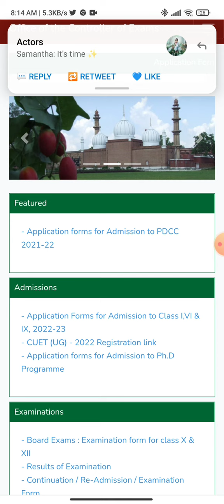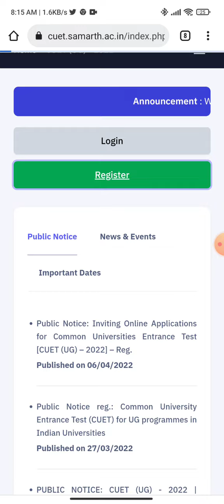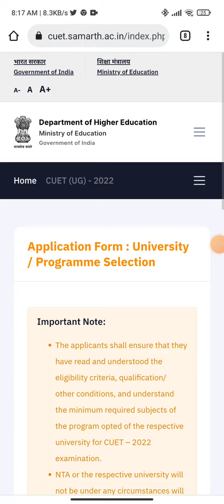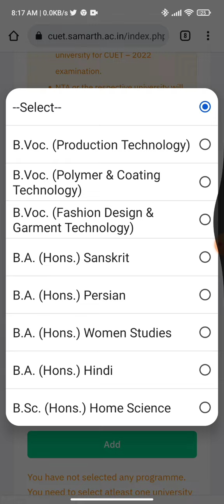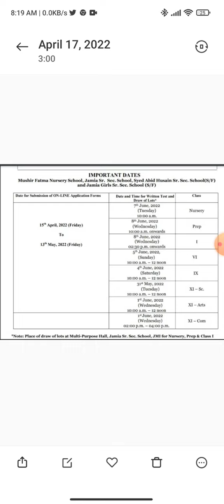AMU courses in cuet /jmi courses in cuet /amu, jmi application form out for 2022-23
amu has listed only 8 course

and jmi have listed 10 courses in cuet